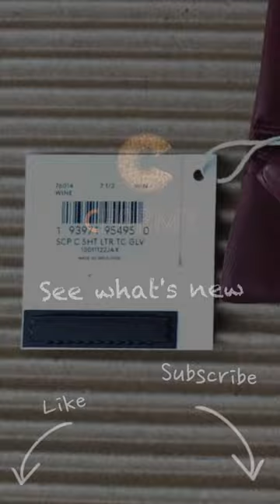𝐂𝐎𝐀𝐂𝐇 ☜UNBOXING☞ Sculpted Signature Leather Tech Gloves / 76014 / Wine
2022 Jan. / COACH store

Sculpted Signature Leather Tech Gloves

100% leather
Lining: 100% merino wool
Touch sensitive technology
Style No. 76014
COLOR:Wine